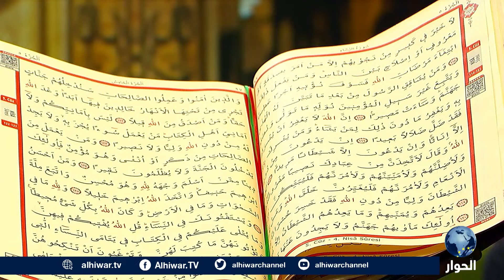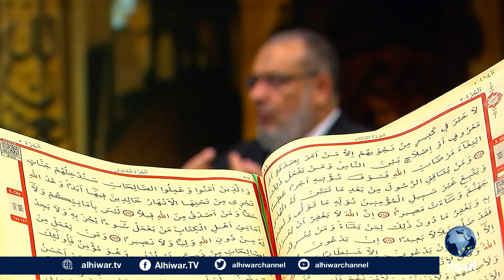لا حصانة لمسلم والإسلام كرّم المرأة | تأملات: الموسم الرايع: الحلقة 19 | سورة النساء 122-125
وَالَّذِينَ آمَنُوا وَعَمِلُوا الصَّالِحَاتِ سَنُدْخِلُهُمْ جَنَّاتٍ تَجْرِي مِن تَحْتِهَا الْأَنْهَارُ خَالِدِينَ فِيهَا أَبَدًا ۖ وَعْدَ اللَّهِ حَقًّا ۚ وَمَنْ أَصْدَقُ مِنَ اللَّهِ قِيلًا * لَّيْسَ بِأَمَانِيِّكُمْ وَلَا أَمَانِيِّ أَهْلِ الْكِتَابِ ۗ مَن يَعْمَلْ سُوءًا يُجْزَ بِهِ وَلَا يَجِدْ لَهُ مِن دُونِ اللَّهِ وَلِيًّا وَلَا نَصِيرًا * وَمَن يَعْمَلْ مِنَ الصَّالِحَاتِ مِن ذَكَرٍ أَوْ أُنثَىٰ وَهُوَ مُؤْمِنٌ فَأُولَٰئِكَ يَدْخُلُونَ الْجَنَّةَ وَلَا يُظْلَمُونَ نَقِيرًا * وَمَنْ أَحْسَنُ دِينًا مِّمَّنْ أَسْلَمَ وَجْهَهُ لِلَّهِ وَهُوَ مُحْسِنٌ وَاتَّبَعَ مِلَّةَ إِبْرَاهِيمَ حَنِيفًا ۗ وَاتَّخَذَ اللَّهُ إِبْرَاهِيمَ خَلِيلًا"
النساء: 122، 125

تأملات | الموسم الرابع | 20 نيسان 2022 | يشارك في الحلقة التاسعة عشرة كل من:
عزام التميمي
عطية عدلان
محمد خير موسى.
محمود عاشور.

00:00 لا حصانة لأتباع الأنبياء والديانات، عزام التميمي.
01:16 غرور يصيب بعض الأفراد بمجرد انتمائهم الديني، محمد خير موسى.
03:00 الانتماء إلى الإسلام هو سلوكا واعتقادا، محمود عاشور.
05:50 دخول الجنة لا يأتي بالتمني، محمد خير موسى.
06:36 سبب نزول آية "ليس بأمانيكم ولا أماني أهل الكتاب"، محمود عاشور.
08:43 الإسلام دين واحد وعلى الناس أن تنصرف للحقيقة، عطية عدلان.
12:22 لدى الناس نزعة لاستخدام إسم الله في عمل الموبقات، عزام التميمي.
14:15 البعض يحتكر الجنة لأنفسهم بناءا على ادعاءاتهم، محمد خير موسى.
18:13 البعض يقدس من ينتمون لآل البيت، عزام التميمي.
18:35 لا يضر مع الإيمان معصية، محمد خير موسى.
19:22 الانتماء للإسلام لا يعطي الحق بالاستعلاء على الناس، عطية عدلان.
21:35 كتاب انتحار الغرب، يوجه انتقادات لمتطرفي الغرب، عطية عدلان.
22:45 غرور التدين، محمد خير موسى.
23:58 قصة إبراهيم الأدهمي والكلب، محمد خير موسى.
26:35 الناس مرضى والداعية طبيبهم، محمد خير موسى.
27:32 شيخ في مرقص، محمد خير موسى.
28:44 جماعات مسلمة تستعلي على أخرى، محمود عاشور.
30:04 أخطر ما يمر به المسلمين تفسيق بعضهما بعضا، محمد خير موسى.
30:50 من يعمل سوءا يجزى به، عطية عدلان.
31:51 الله يحاسب الناس كيف يشاء، محمد خير موسى.
33:14 القرآن يدعونا لعدم تقليل قدر العمل الصالح عن أي فرد، عزام التميمي.
34:05 البيان الإلهي يسوي بين الرجل والمرأة، محمد خير موسى.
36:02 الفرق بين الرجل والمرأة في الشريعة فرق وظائف، عطية عدلان.
37:07 الإسلام كرم المرأة وذم من يقلل من شأنها، محمود عاشور.
41:11 ظلم على يقع على المرأة في المجتمعات، عطية عدلان.
42:08 ظلم المرأة في الغرب لا يبرر ظلمها في بلاد المسلمين، محمد خير موسى.
42:50 اهانة المرأة مخالفة لشرع الله، عطية عدلان.
44:50 الإسلام أنصف المرأة طفلة وزوجة وأم، عطية عدلان.
45:19 الإحسان نوعان، محمود عاشور.